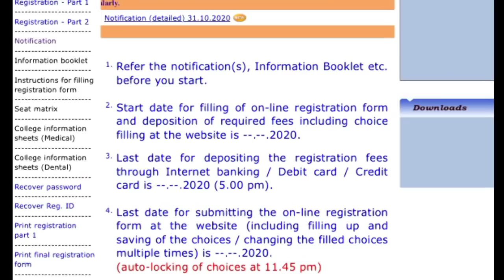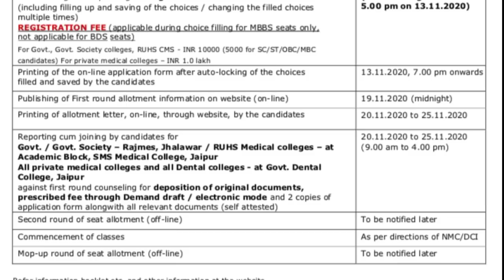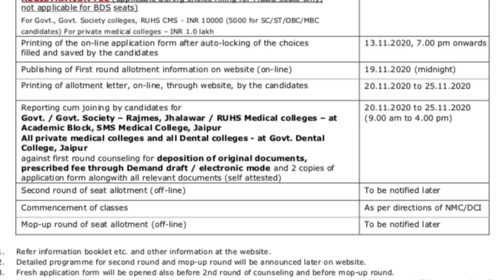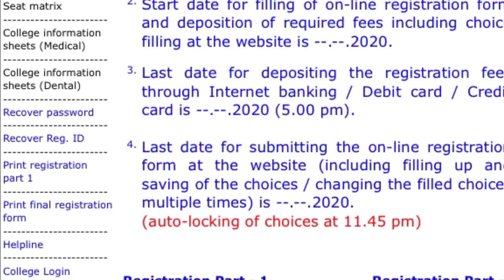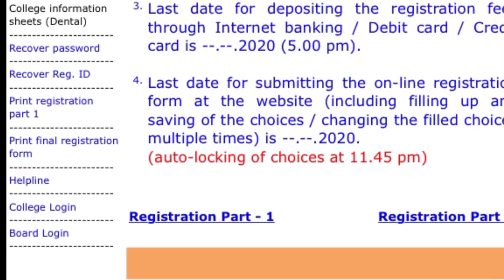Rajasthan state counseling registration started !! how to apply ?